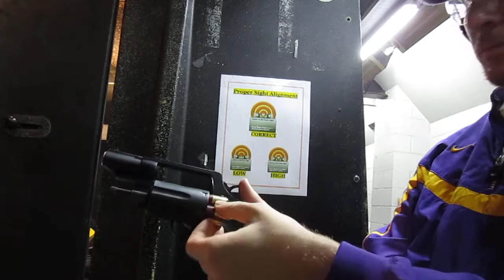uncut S&W Governor Rapid Fire Profile (uncut HD)